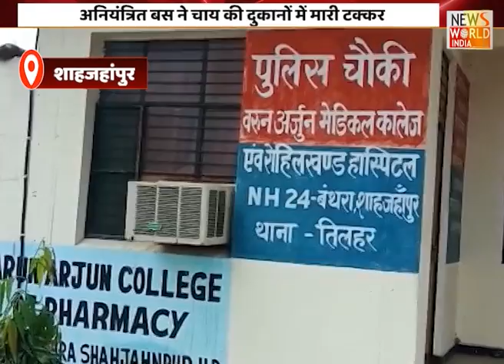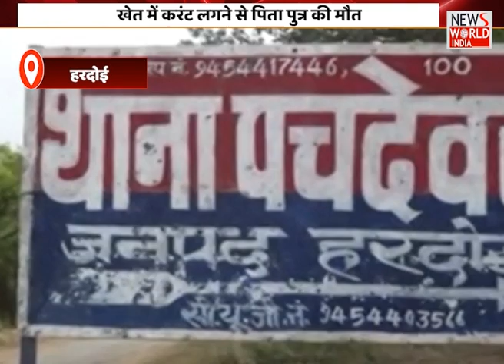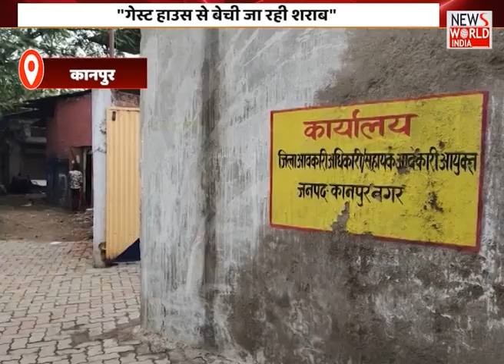उत्तर प्रदेश की तमाम बड़े खबरों के लिए देखिए...अपना उत्तर प्रदेश | Latest News | Hindi News